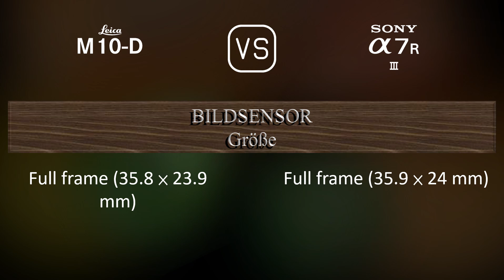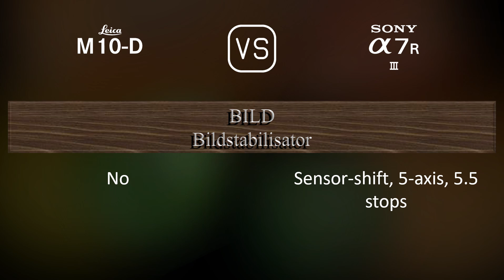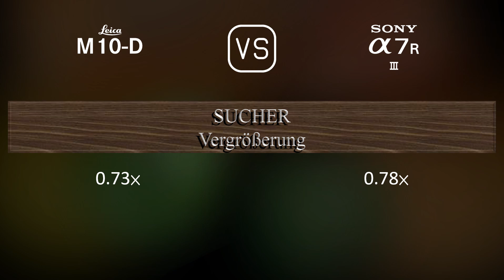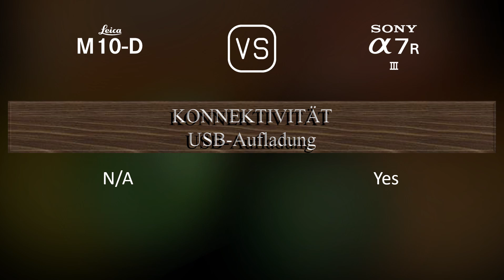Leica M10-D vs. Sony A7R III: Ein Vergleich der technischen Daten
Dieses Video gibt einen Überblick über die Leica M10-D und die Sony A7R III in einem parallelen Technikdatenvergleich (comparison of specifications). Vielen Dank fürs Zuschauen.

00:25 EINFÜHRUNG
00:33 KAMERAGEHÄUSE
00:40 BILDSENSOR
01:01 BILD
01:16 OPTIK & FOKUS
01:41 BILDSCHIRM
01:58 SUCHER
02:13 FOTOGRAFISCHE FUNKTIONEN
03:06 VIDEOGRAFISCHE FUNKTIONEN
03:20 SPEICHERUNG
03:24 KONNEKTIVITÄT
03:49 ALLGEMEINE ANGABEN
04:07 SONSTIGE FUNKTIONEN